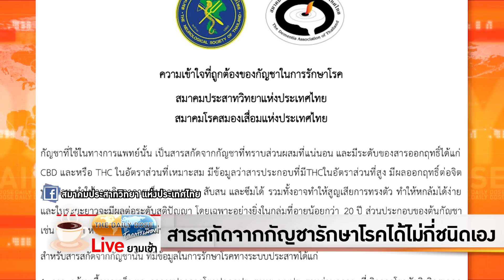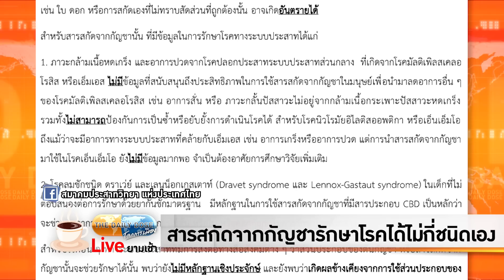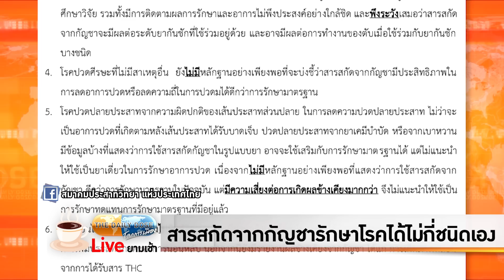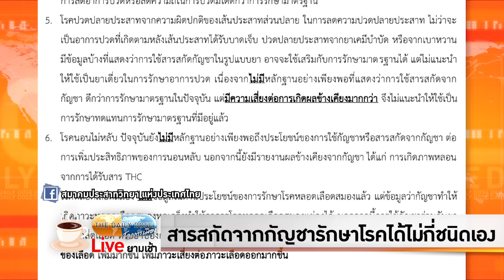TheDailyDose Live! ยามเช้า - สารสกัดจากกัญชารักษาโรคได้ไม่กี่ชนิดเอง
รายการ TheDailyDose Live! ยามเช้า ประจำวันที่ 7 กรกฎาคม 2565